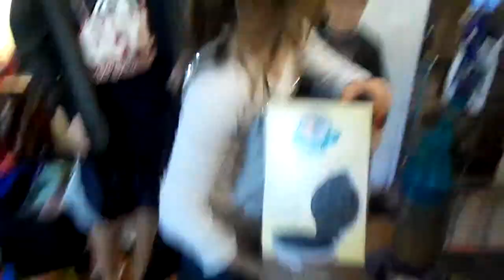rolfes family christmas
Rolfes Family Antics